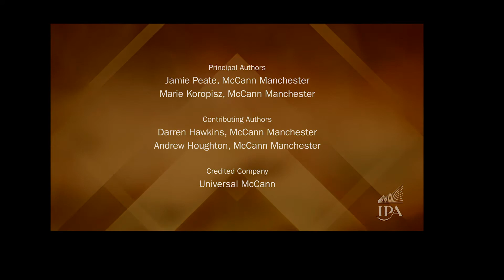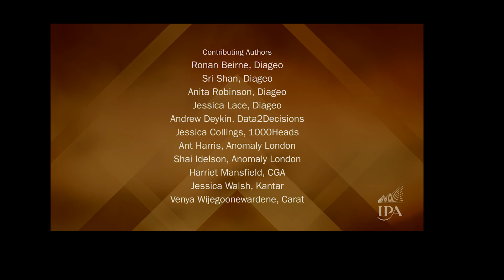EffWorks Global 2020: IPA Effectiveness Awards 2020 “Challenger Mindsets”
Warc's Lucy Aitken takes a look at the 2020 IPA Effectiveness Awards winners that adopted a challenger mindset as part of their growth strategy.